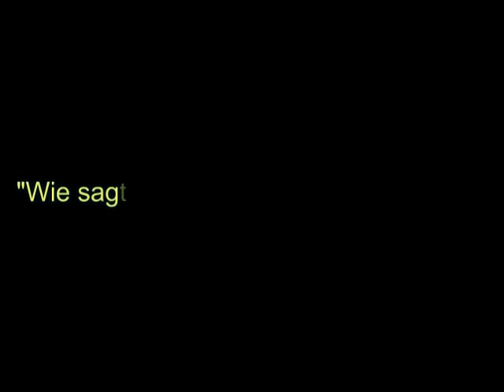How do you say Woman in German. Wie sagt man Woman auf deutsch.